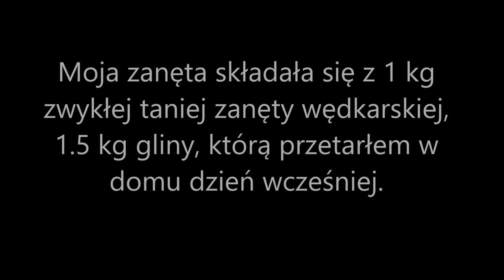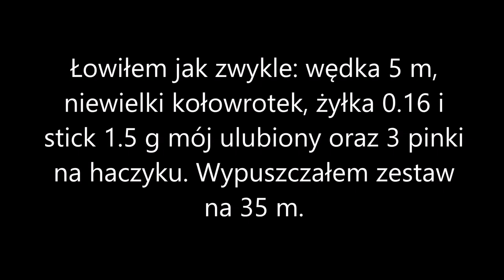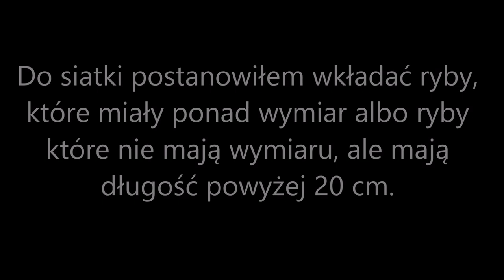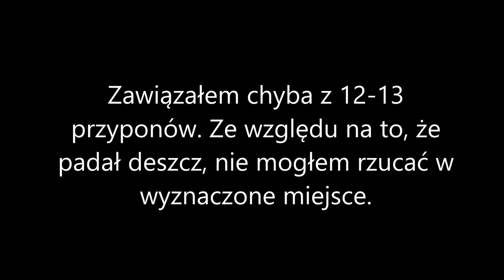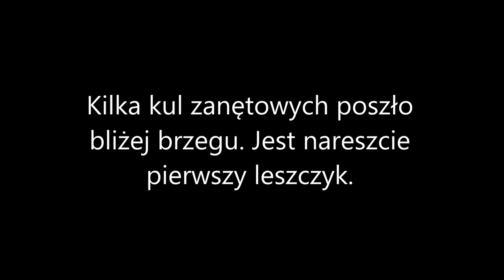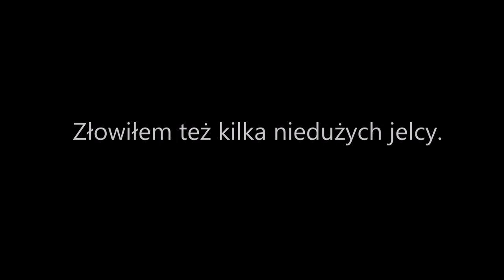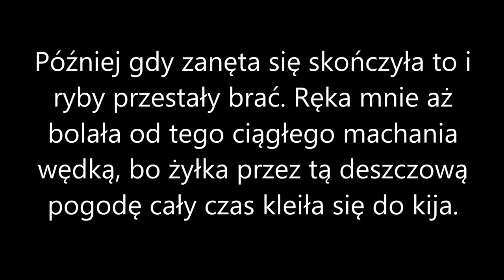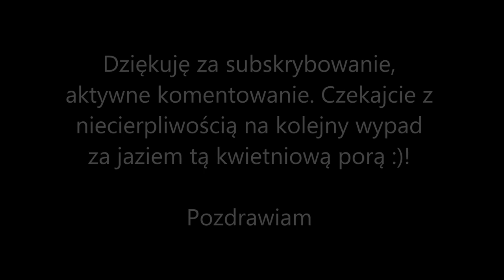3 Z Wędkarskiego Pamiętnika Pyzy - Trzeci wypad za jaziem.